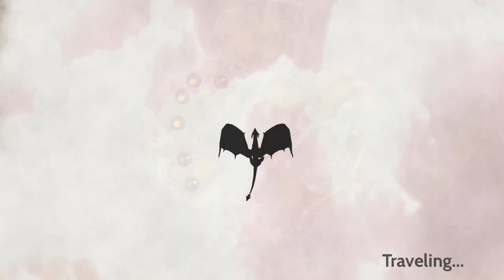War Dragons iOS | Interface & Game play Quick View